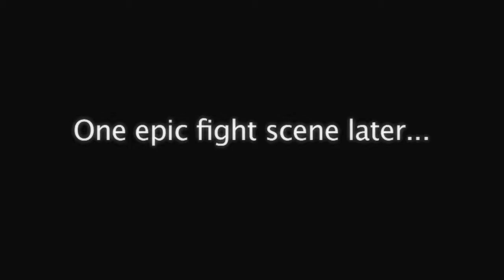6_4_2012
6_4_2012